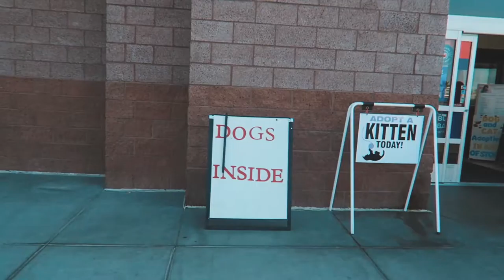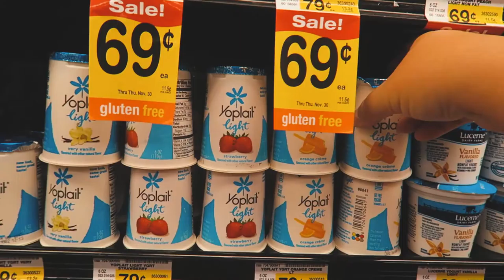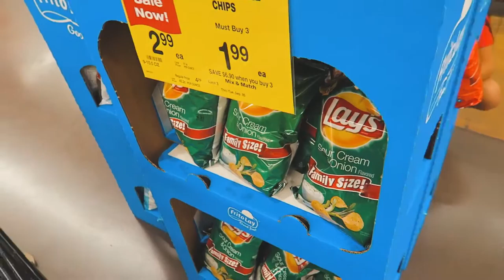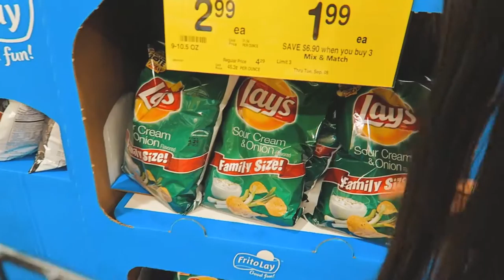Car Wash | Petsmart | Vlog EP 136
The time we went to the CAR WASH and PETSMART.

If you have a YouTube account you may want to try out TubeBuddy for free to help your channel grow